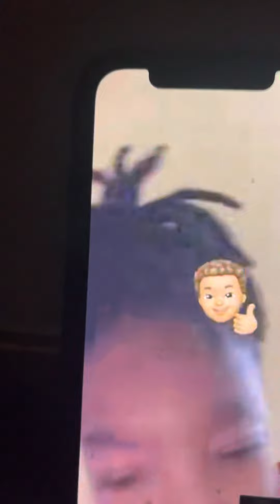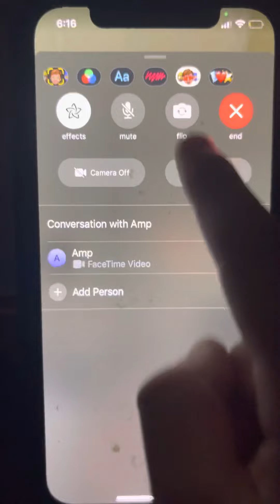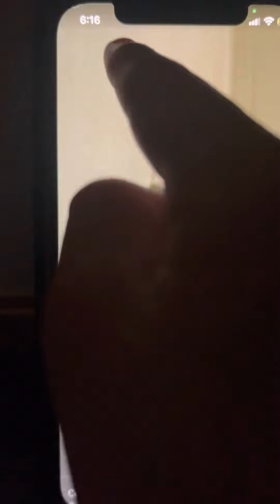Ayer & Cameron/#1 call & talk￼